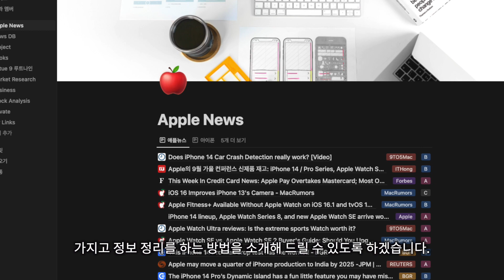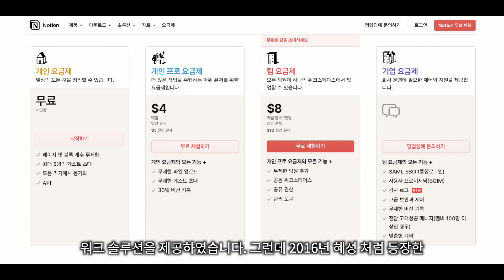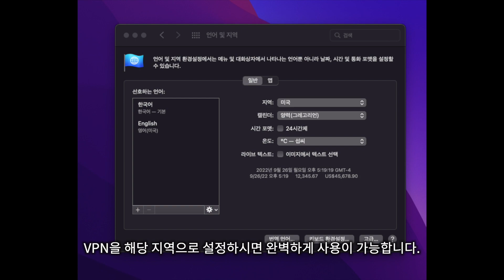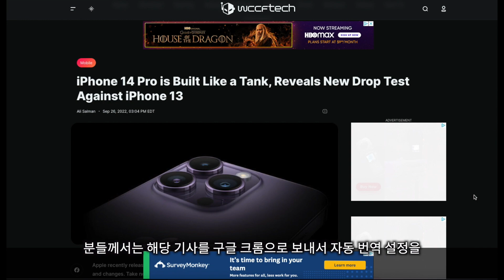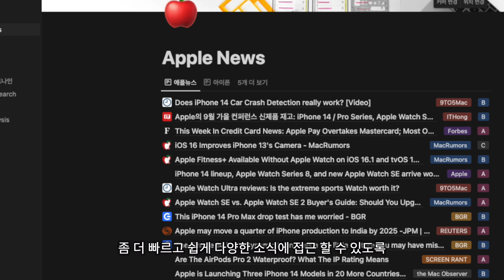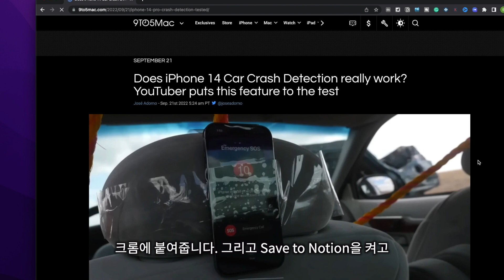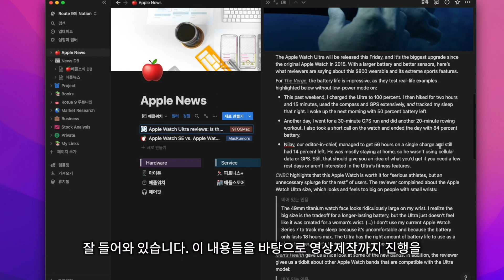노션으로 뉴스클리핑 하는법, 애플 정보 정리하기 + 애플 뉴스 플러스 | 에어팟 프로2 추첨 이벤트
무료 Notion 가입 이벤트! 일잘러 최고의 선택, Notion 가입하시고 환상의 무선이어폰 ‘에어팟 프로2’ 경품 추첨 행사도 응모해 보세요! 댓글 추첨을 통해서 한 분께 에어팟 프로2를 선물로 보내 드립니다.
마감: 10월 6일, 당첨자발표: 10월 7일 고정 댓글 및 개별 연락으로 고지
항상 함께 해주셔서 감사드립니다.
루트나인 드림 🍀😉❤️🍎👍

일 잘러 최고의 선택 하면 노션은 이제 필수의 시대가 되어가고 있습니다. 지난 30년동안 워드, 엑셀, 프리젠테이션(파워포인트), 아웃룩이 독점하던 워크 스타일이 무엇이든 만들수 있고 협업하기 쉬운 노션의 극강 유연성으로 인해서 워크 스타일의 변화를 넘어서 라이프스타일의 변화로 이어지고 있습니다. 이에 노션은 이제 일을 하는 필수 툴로 자리 잡고 있는데요, 저는 노션을 가지고 애플관련 DB를 제작하고 활용하고 있습니다. 제가 사용하는 방법에 대해서 간단히 정리해 보았습니다.

타임스탬프
0:00 인트로
0:30 노션소개
2:18 노션 애플뉴스앱
3:56 노션 애플뉴스DB제작

*노션의 지원으로 제작하였습니다.